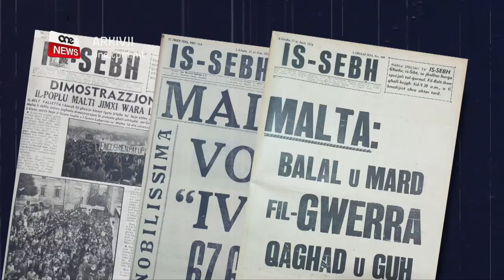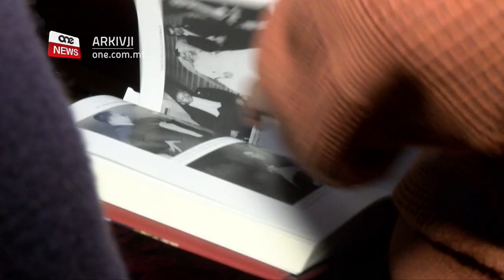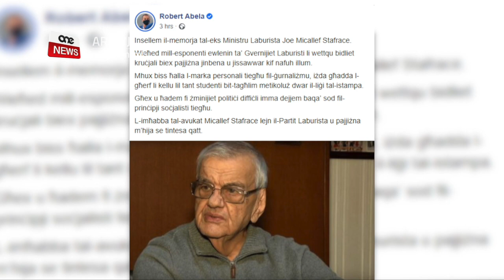IMUT JOE MICALLEF STAFRACE TA’ 87 SENA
ONE.COM.MT • Dalgħodu tħabbret il-mewt ta’ Joe Micallef Stafrace.

Kien ġgant fil-politika u fil-ġurnaliżmu.Fis-servizz li jmiss nagħtu tislima xierqa lil dan il-ġentlom anki permezz ta’ siltiet ta’ intervisti li Micallef Stafrace ta lil ONE News.

FILMAT               ARKIVJI

Ġgant fil-politika u fil-ġurnaliżmu.
Dr Joseph Micallef Stafrace, eks deputat u Ministru Laburista miet fl-età ta’ 87 sena.

Sa ftit tal-jiem ilu, Joe Micallef Stafrace kien għadu jikteb fil-gazzetti u l-aħħar artiklu ppubblikat tiegħu fit-Torċa kien il-Ħadd 17 ta’ Jannar.

Joe Micallef Stafrace ġie elett fil-Parlament għal tliet leġiżlaturi konsekuttivi, dik li bdiet fl-1962, fl-1966 u anki fl-1971 meta l-Perit Dom Mintoff kien reġa’ sar Prim Ministru.

Fil-fatt fl-1971, Micallef Stafrace kien sar Ministru għall-Kummerċ, l-Industrija, l-Agrikoltura u t-Turiżmu fejn dam erba’ xhur jokkupa din il-kariga.

Huwa kien ġurnalist, editur, avukat u anki għallem il-liġi tal-istampa fl-Università ta’ Malta fejn hemm ħalla marka kbira, anki għax kien magħruf għall-kontribut qawwi li ta lill-ġurnaliżmu.

Għamel żmien anki bħala Chairman tal-Awtorità tax-Xandir.

Micallef Stafrace kien l-editur tal-gazzetta ‘Is-Sebħ’.

Joe Micallef Stafrace kien anki spiċċa żżewweġ lil martu Yvonne fis-sagristija tal-Knisja ta’ San Pawl tar-Rabat, fi żmien id-dnub il-mejjet ordnat mill-Arċisqof Mikiel Gonzi fis-sittinijiet.

F’intervista li dan l-istazzjon kien għamel miegħu dwar l-interdett, Micallef Stafrace spjega minn xiex kien għadda dakinhar tat-tieġ.

JOSEPH MICALLEF STAFRACE
EKS MINISTRU LABURISTA
“Dakinhar insomma dħalna miz-zuntier dritt għall-ġenb ġos-sagristija jiġifieri mhux minn ġo nofs il-Knisja u kien hemm ħafna membri ta’ għaqdiet reliġjużi jgħajtu Viva Kristu Re u dan id-diskors kollu nsomma. Imbagħad kont issib xi ħadd li meta ra l-mara dieħla ii xi ħlew iii xi ħlew biex bħal speċi ta’ ara f’idejn min sabet ruħha.”

L-imrar tal-ħajja kien daqu anki ftit qabel meta anki weħel erbat ijiem ħabs talli għamel karikatura tal-Gvernatur Ingliż Sir Robert Laycock fil-ġurnal is-Sebħ f’Awwissu tal-1958.

Dan l-episodju kien eku tal-irvellijiet t’April 1958 fejn ħadd ma seta’ jipprotesta kontra l-Gvern Ingliż.

Missier Micallef Stafrace kien anki jieħu ħsieb Villa Guardamangia fejn kienet tgħix dak iż-żmien il-Prinċipessa Eliżabetta li llum għadha r-Reġina tar-Renju Unit.

Fil-fatt Joe Micallef Stafrace kien baqa’ f’kuntatt mal-familja Irjali Ingliża kif kien spjegalna sitt snin ilu.

JOSEPH MICALLEF STAFRACE
EKS MINISTRU LABURISTA
“Ir-Reġina ħaditli b’idejja, jien sellimtilha, ġie l-Prinċep ħa jieħodli b’idejja u dak il-ħin Herrera qallu, my Vice-President is the son of Micallef of Villa Guardamangia. Dak għamilli waħda hekk, ir-Reġina kienet imxiet xi żewġ passi ‘l quddiem. Sejħilha waħda, Ma’am, Ma’am u għamilla sinjal b’idejh hekk, dik ġiet lura, qalha the son of Micallef of Villa Guardamangia u ħadet pjaċir, saqsitni fuq il-familja.”

Lil Micallef Stafrace sellimlu l-Prim Ministru u l-Mexxej Laburista Robert Abela li qal li l-ikbar tislima li nistgħu nagħtu lil Micallef Stafrace hija li fil-politika, inħaddnu l-ideal tal-onestà.

Il-Gvern Malti fi stqarrija rringrazzja lil Dr Joe Micallef Stafrace għall-ħidma sfieqa li wettaq b’risq Malta u Għawdex u ta l-kondoljanzi lill-familja tiegħu.

Il-Partit Laburista wkoll sellem il-memorja ta’ Joe Micallef Stafrace u qal li din hija telfa ta’ bniedem li ħadem għall-ħelsien f’kull sens tiegħu.

Min-naħa tiegħu l-Istitut tal-Ġurnalisti Maltin ukoll wera s-sogħba tiegħu għall-mewt ta’ Micallef Stafrace.

Joe Micallef Stafrace kien ġgant f’kull sens u ta pariri siewja lill-ġurnalisti li kienu telgħin.

Dejjem kien jisħaq li l-ġurnalisti għandhom responsabilità kbira b’dak li jiktbu u jxandru.

JOSEPH MICALLEF STAFRACE
EKS MINISTRU LABURISTA
“Tmissux il-fokolare domestico. L-affarijiet tad-dar, il-bejta tad-dar ħalluha għall-familja, ħlief f’eċċezzjonijiet tal-eċċezzjonijiet meta ssir xi ħaġa illi jkollha impatt fuq l-opinjoni pubblika.”

Joe llum niftakruk aktar minn qatt qabel iżda nwegħduk li għada se nżommuk f’moħħna waqt xogħolna.

Joe Micallef Stafrace l-ġurnalist, l-editur, il-politiku, il-ġentlom